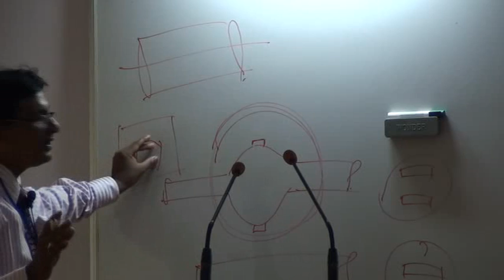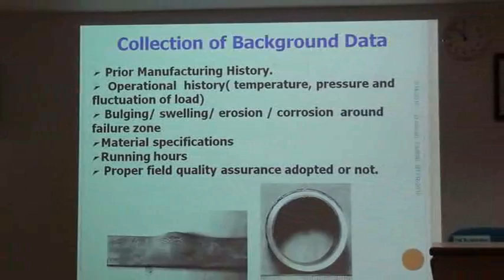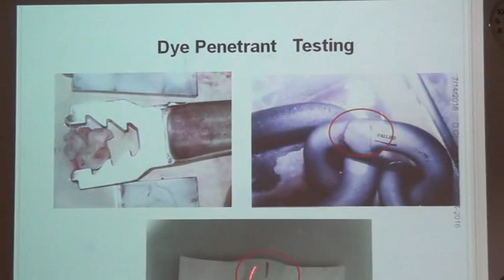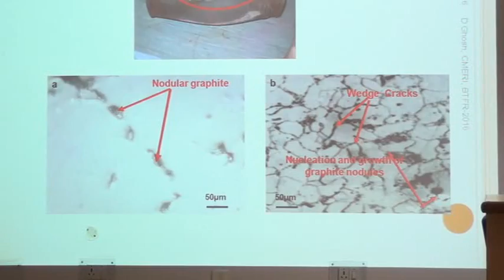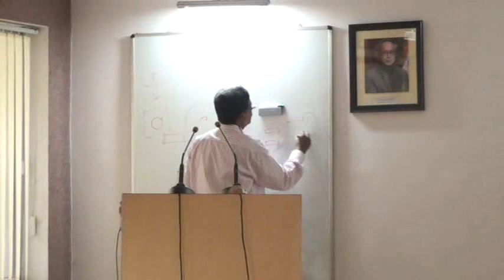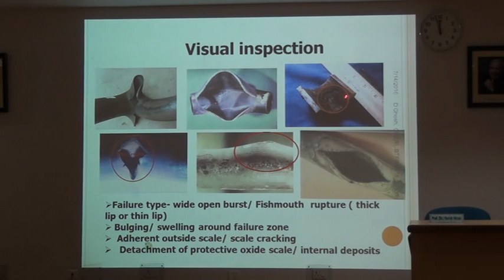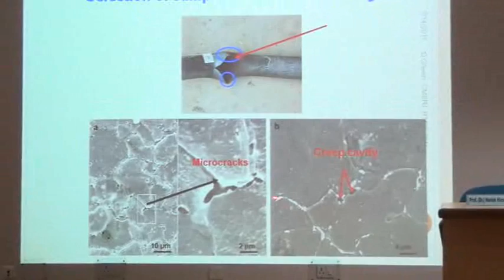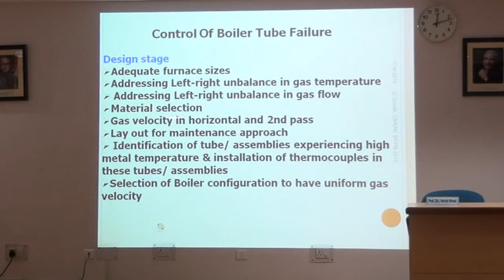Lecture on Boiler tube failure and remedies by Dr Debashis Ghosh , part 2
Lecture on Boiler tube failure and remedies by Dr. Debashis Ghosh , Principle Scientist , NDT & Metallurgy Group, CSIR-CMERI, Durgapur